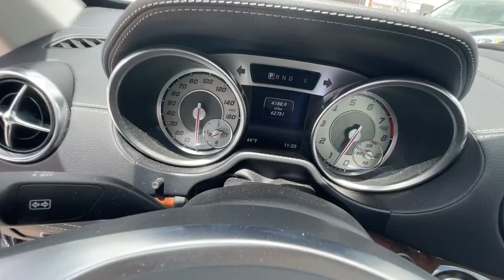SOLD: 2015 Mercedes Benz SL550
2015 Mercedes Benz SL class SL550, 62k miles, $47,800